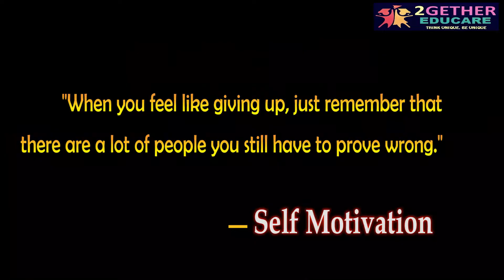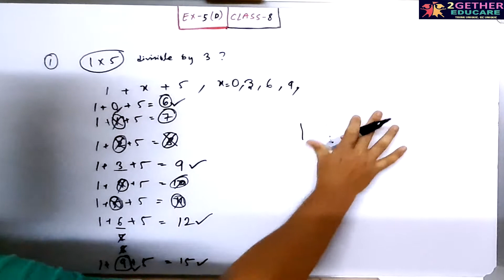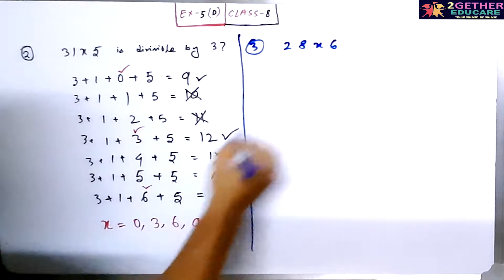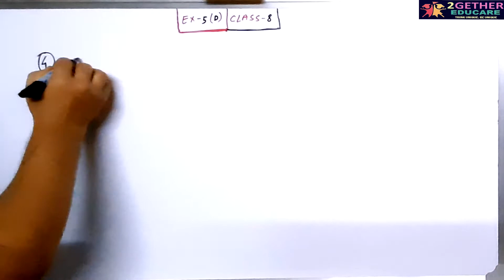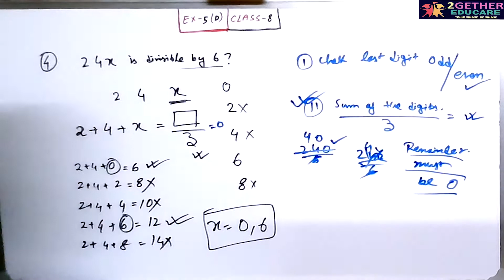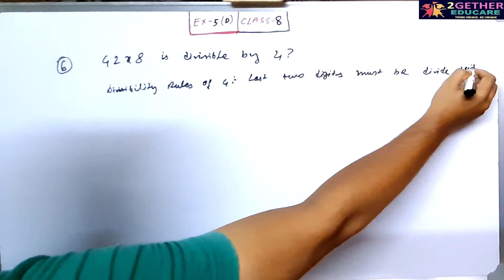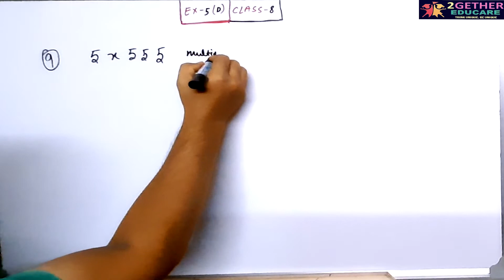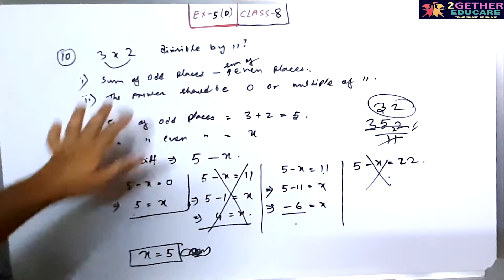CLASS 8 || ICSE || EX: 5 [D] || CHAPTER 5: PLAYING WITH NUMBERS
CLASS 8 || ICSE || CONCISE MATHEMATICS || SELINA PUBLICATION || CHAPTER 5: PLAYING WITH NUMBERS || EXERCISE 5 [D] ||